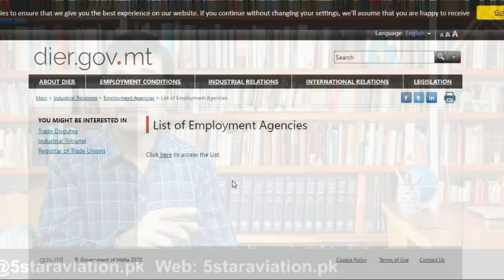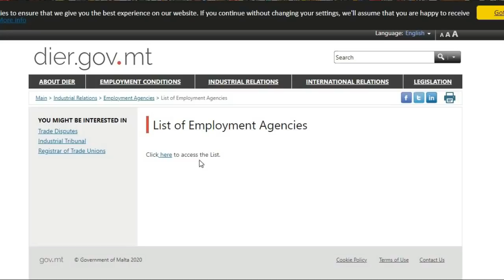Malta Jobs Program 2022 Urdu_Hindi By Easy Visa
Web: 5staraviation.pk